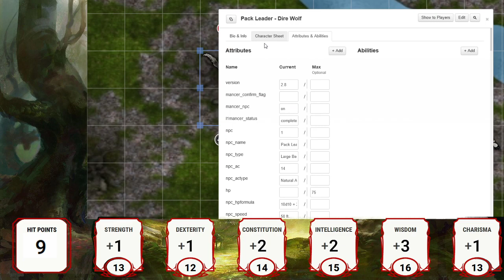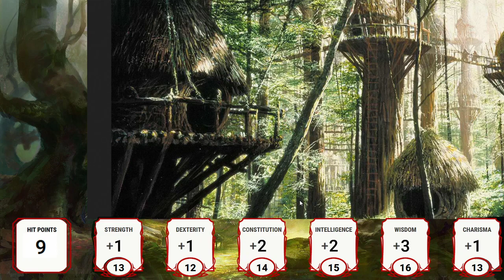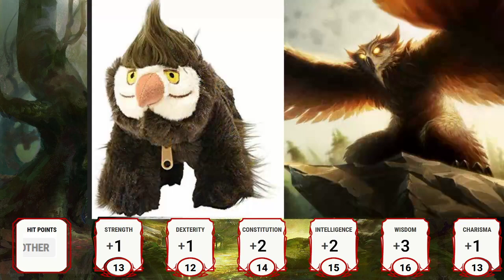Between a Rakshasa and a Hard Place - Obi & Bubbles D&D Campaign - Part 2